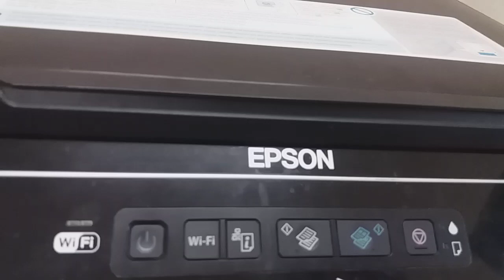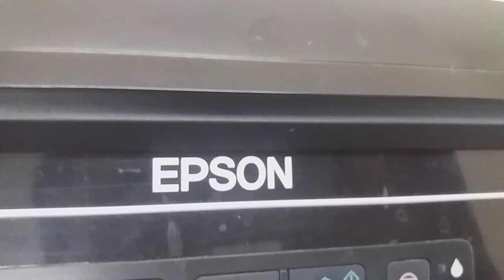Impressora está falhando as cores, como fazer a limpeza do cabeçote da Epson L355 método eficaz